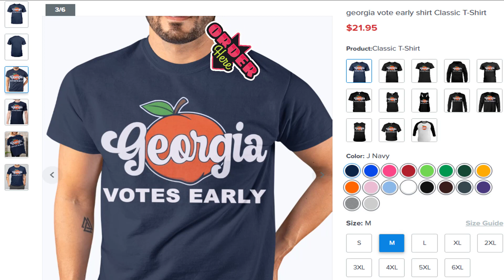Georgia vote early shirt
LIMITED EDITION
WORLDWIDE SHIPPING
HOW TO ORDER:
1. Select the style and color you want:
T-Shirt / Hoodie / Sweater / Tank / Mug
3. Select size and quantity
4. Enter shipping and billing information
5. Done! Simple as that!